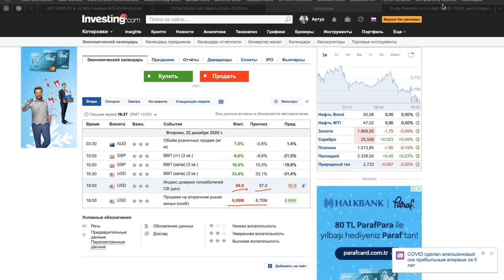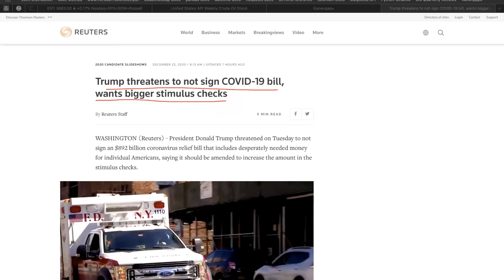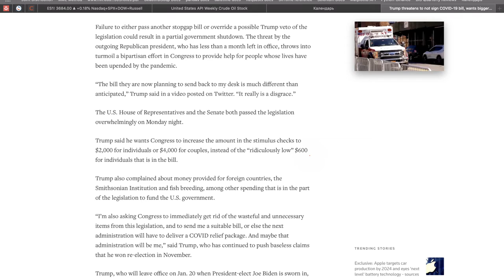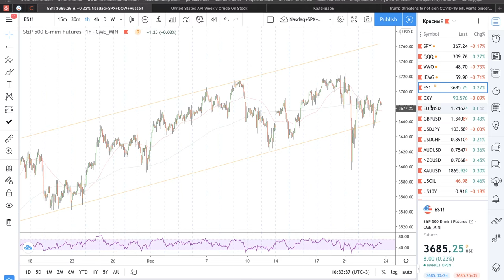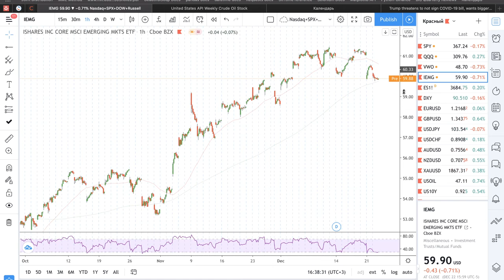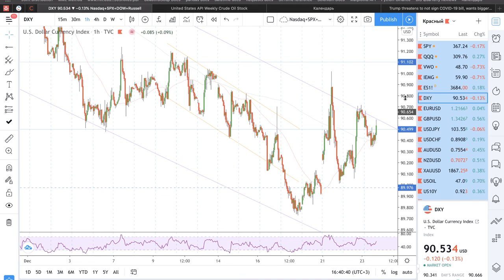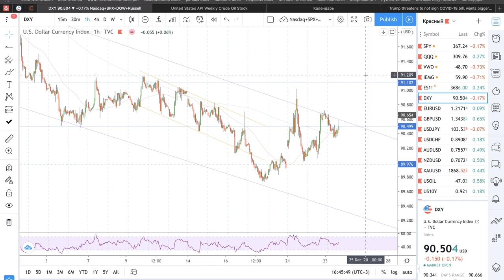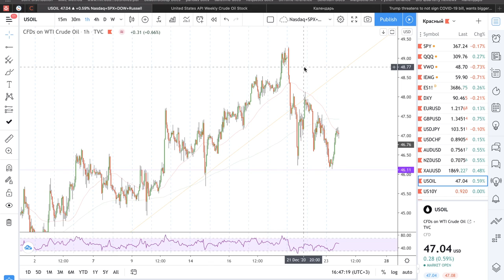Трамп «выжимает» из стимулов политические очки, EM рынки по давлением: обзор рынков